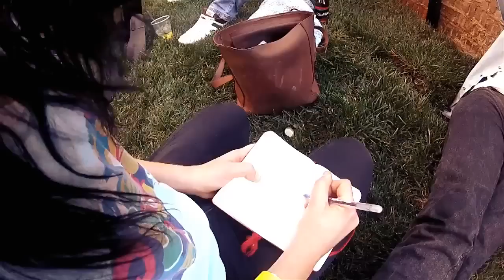Beach Party - For Now We're Young (Tour Video)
We had some footage from a tour we did a while ago so we thought we'd put it together in a bit of a video. Download the 'For Now We Are Young' album for free